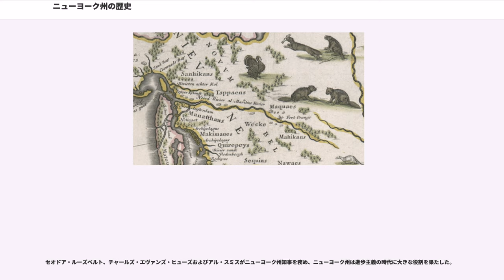ニューヨーク州の歴史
ニューヨーク州の歴史（ニューヨークしゅうのれきし、英:History of New York）では、主に現在のアメリカ合衆国ニューヨーク州に、ヨーロッパ人が植民地を建設し始めてからの歴史を概説する。ニューヨーク州、通称エンパイア・ステートは、17世紀に交易のための植民地としてオランダ共和国が最初にニューネーデルラントを設立して以来、アメリカの政治、金融、産業、交通および文化の中心であり続けた。この植民地がイングランド王国に奪われ、アメリカ独立戦争でイギリスから独立を勝ち取って最終的に現在のアメリカ合衆国の一部となった。

ニューヨーク西部は、ヨーロッパ人が到来する少なくとも500年前からイロコイ連邦の6種族が住んでいた。イロコイ族はセネカ湖とカユガ湖の間の地域を草原として維持し、草食のアメリカバイソンの群れなど野生の狩猟対象動物が豊富だった。植民地時代、イロコイ族はトウモロコシ、野菜および果樹を栽培し、牛や豚を飼育して繁栄していた。魚も豊富だった。

現在のニューヨーク市周辺の南部は長い間レナペ族が住んでいた。1524年、初めてニューヨーク港に入ったヨーロッパ人探検家ジョバンニ・ダ・ヴェラッツァーノはカヌーに乗ったレナペ族と出逢った。ヴェラッツァーノはこの地域をフランス王フランソワ1世に敬意を表して「ヌーベル・アングレーム」と名付けた。フランス人探検家で地図制作者、サミュエル・ド・シャンプランは1608年にニューヨークを探検した記録を残した。
1663年、ヨーク公ジェームズが1635年にスターリング伯に与えられていたニューイングランドのロングアイランドや他の島々の特許を購入した。翌年ヨーク公は武装遠征隊を派遣してニューアムステルダムを占領し、それ以降この地域はヨーク公の名に因んでニューヨーク植民地と呼ばれた。この征服は1667年7月のブレダ条約で確認された。1673年7月、オランダ艦隊がニューヨークを再奪取したが、1674年2月のウェストミンスター条約でイギリスに戻された。

ニューヨーク植民地は1664年の植民地憲章で設立された。ニューヨーク植民地憲章は西方への拡張について制限を設けないとしていたが、その地域には先住民族が住んでいた。マサチューセッツ湾植民地の憲章にも同じ条項があり、植民地とイロコイ族の間に領土紛争が引き起こされた。ニューネーデルラントの南西部には別にニュージャージー植民地が創設され、またさらに南西部にはペンシルベニア植民地が設けられた。
モホーク川上流からエリー湖にかけて広大な土地があり、そこにはイロコイ族が数少なく住んでおり、植民地人にとっては実質的に未知の土地だった。マサチューセッツとニューヨークの植民地憲章はどちらも、西方への無限の拡張を認めていたので、この土地への領有権主張が論争となった。ハドソン渓谷やモホーク渓谷にいた元々のオランダ人開拓者とニューヨーク東部で急速に増えつつあったイギリス人との間に多くの緊張関係もあり、ドイツ人達もモホーク地区で開拓地を設立しつつあった。

パトリオット（愛国者）の組織「自由の息子達」は印紙法やその後の耐え難き諸法に続く1760年代と1770年代にニューヨークで活動し、イギリス軍と衝突してゴールデンヒルの戦いで頂点となり、リバティポールを巡る長引く小競り合いとなった。13植民地の心を同じくする人々を協力させるために1774年にパトリオットによって通信委員会が創設され、以前の法律で否定されたイギリス人としての権利やイギリスの議会に代表権が無いことについて、その考えるところを要求した。通信委員会はニューヨーク植民地議会の創設に繋がり、1775年までにイギリスの統治機関と実質的に交代した。ニューヨーク植民地議会は第二次大陸会議に代表を送り、その場で独立について全会一致で可決した、ニューヨーク邦は1776年7月9日に創設された。その後間もなく、陰謀探査撲滅のための委員会が恒久的に作られ、独立派に対して敵と分かった者あるいは疑いの有る者の告発を認める多くの法を成立させた。その市民権が取り消され、財産が没収された後で、多くの者はイギリス軍が支配している地域に逃避地を求めた。1777年、ニューヨーク邦はその住民に厳密な忠誠の誓いを要求し、これを拒んだ者はイギリス軍が支配するニューヨーク市に追放された。ニューヨーク植民地議会は1777年ニューヨーク憲法の採択により邦政府に置き換えられた。

タイコンデロガ砦の占領によって、1775年のボストン包囲戦からイギリスのボスト...